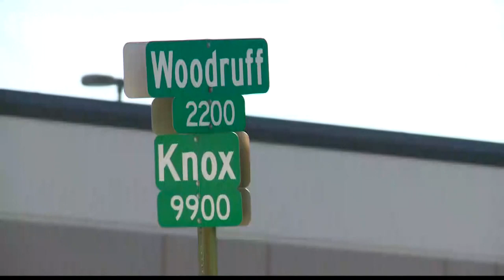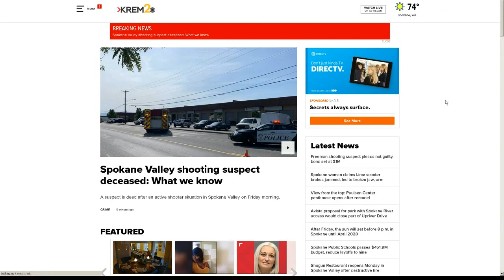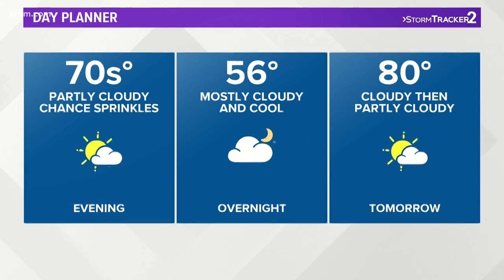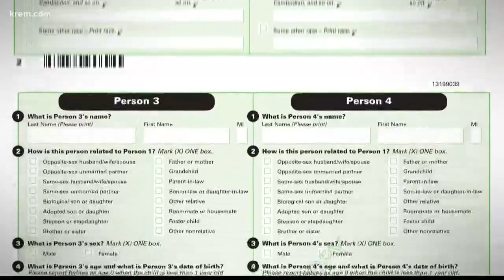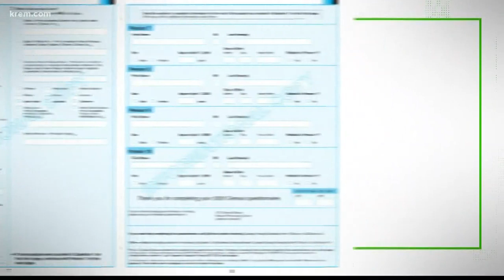KREM News 6 p.m. August 16, 2019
Top local stories from around the Inland Northwest on August 16, 2019.